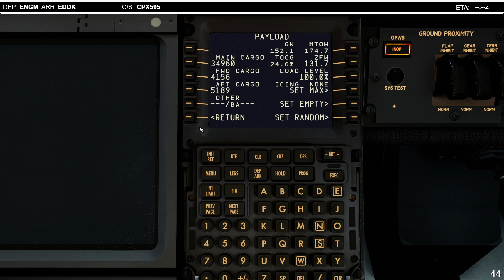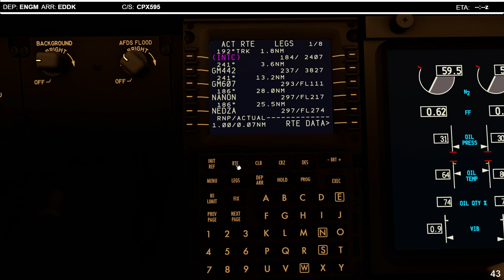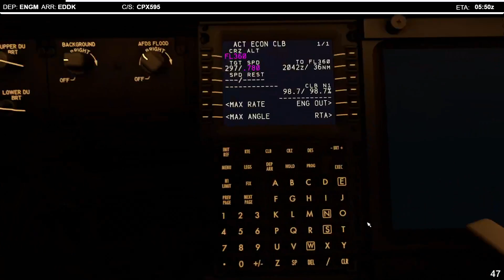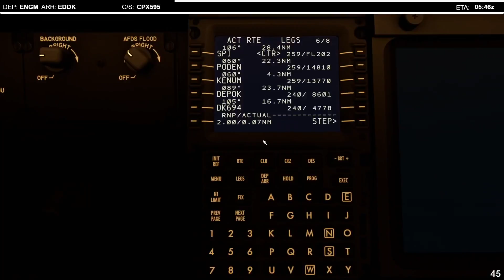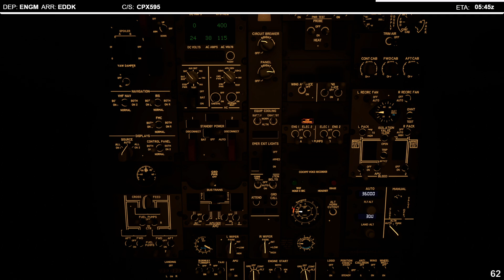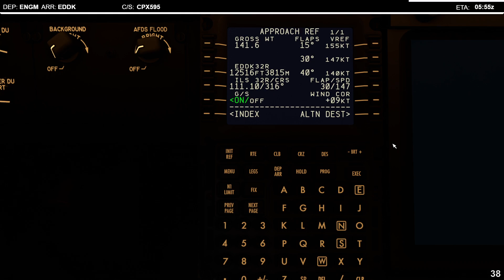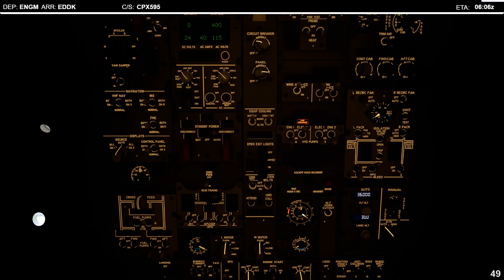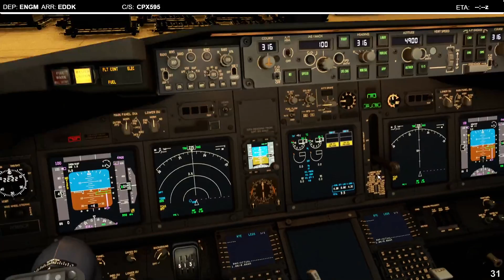Oslo (OSL) ✈️ Cologne (CGN) | CPX595 | PMDG 737-800BCF